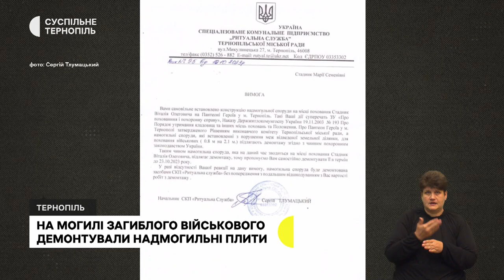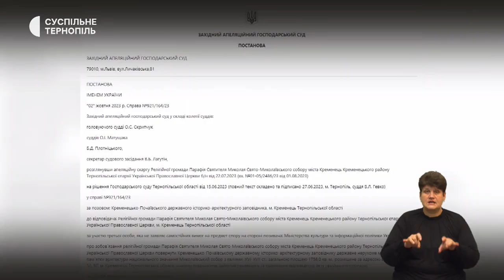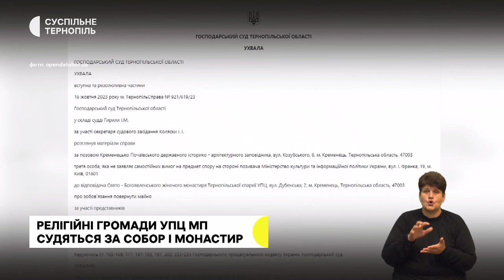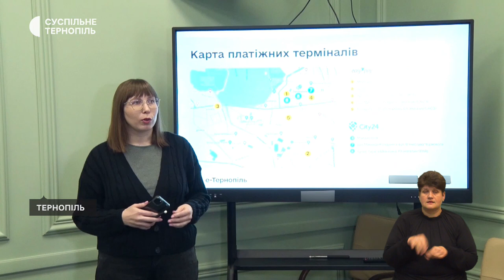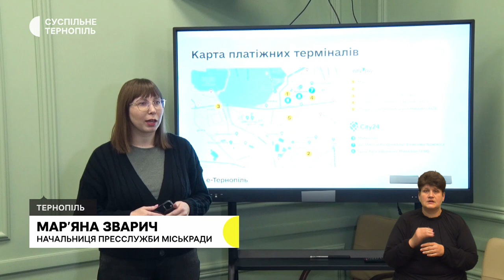Демонтували плити на одній з могил. Судяться за собор і монастир в Кременці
- На "Пантеоні Героїв" Микулинецького кладовища демонтували плити на могилі Віталія Стадника. Директор "Ритуальної служби" каже, їх встановили без погодження
- Прокуратура звинувачує державного реєстратора в тому, що він віддав московському патріархату будівлю громади